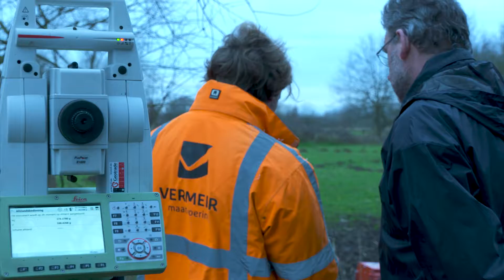Vlog 4 Meten is weten